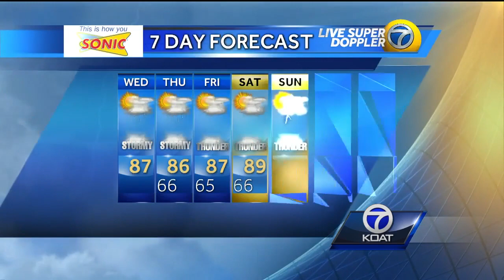Eric Weather Forecast for Wednesday August 3rd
Good morning, it is 4:44. here is a live look from our presbyterian hospital action cam.